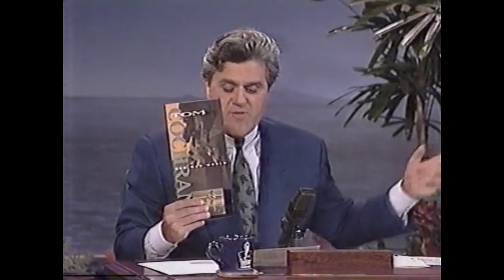Life Is A Highway - Tom Cochrane - Tonight Show with Jay Leno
Tom Cochrane sings Life Is A Highway on the Tonight Show with Jay Leno. June 16 1992.